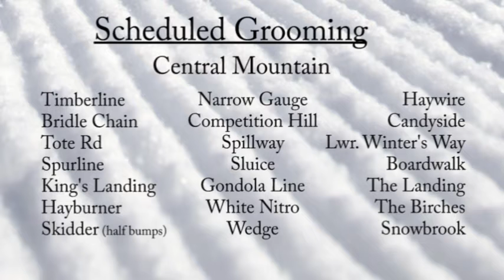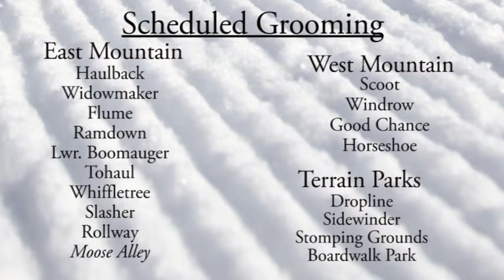WSKI Weather Feb21pm